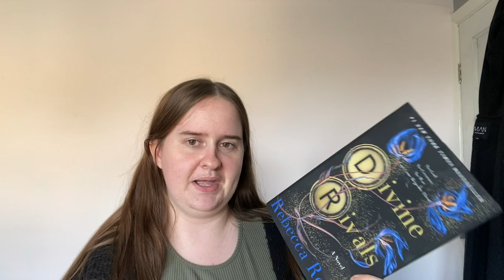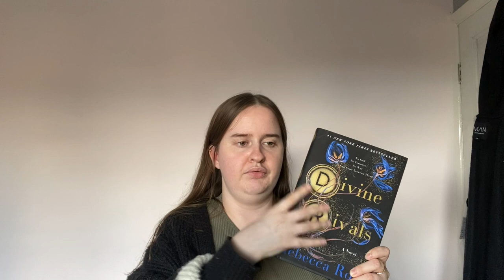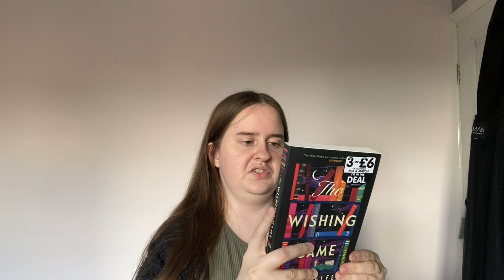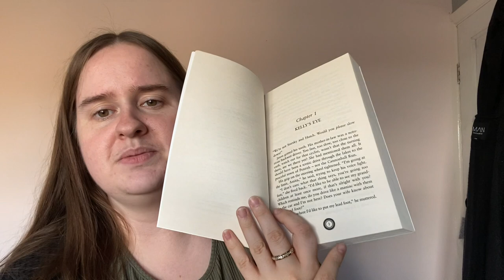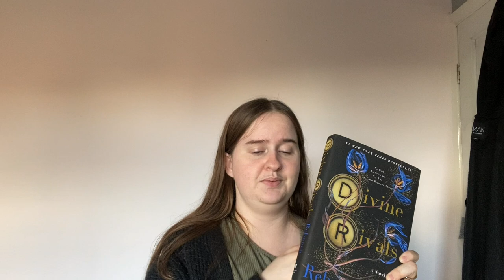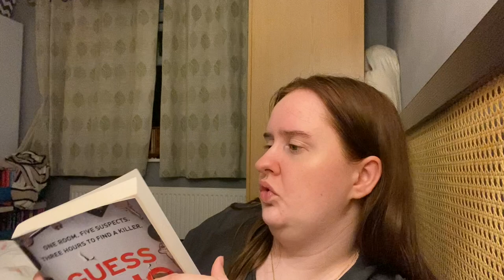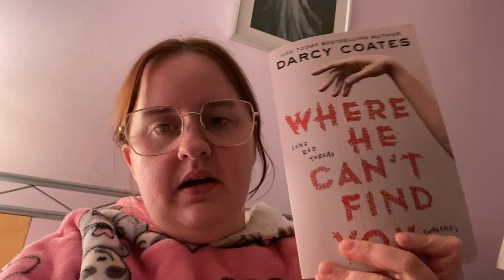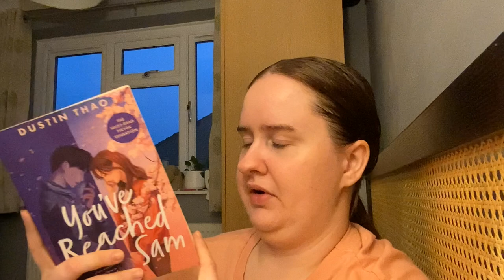reading for 24hrs // reading fantasy and thrillers // bookmas day one [vlogmas]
This took me too long. Happy December and welcome to the first Bookmas video

Hey,
2024. Wow. How has it got to this point. Here is to the year of reading for fun, finding new 5 star books, starting series and expanding reading tastes. I hope you have a great year :)